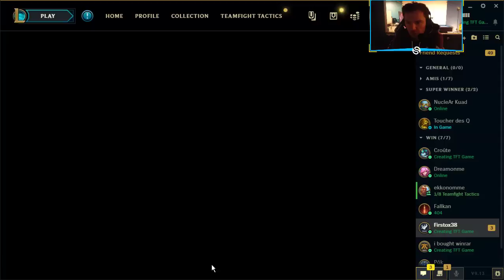[TFT] UNE AHRI ÇA PEUT HARDCARRY AUSSI ! JE METS DES CLAQUES SUR TEAMFIGHT TACTICS LOL FR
Sur Teamfight Tactics, il n'y a pas que les Draven et les Vayne qui sont capables de hard carry ! Après avoir full build ma Ahri, elle mets des claques à mes adversaires pour me mener jusqu'à la victoire ! Toujours sur TFT combat tactique sur League of Legends

N'oubliez pas mes mini tournois pour gagner des RP tous les soirs à minuit lorsque je stream !

La deuxième chaîne sur laquelle je vais poster mes replays (j'ai pas encore pu changer l'URL)